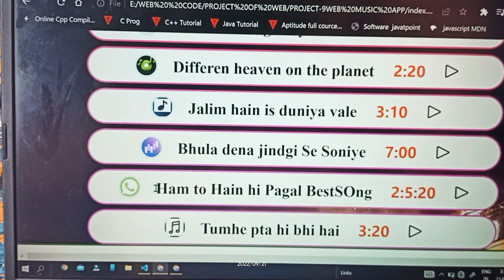New Web Project "LSMusic" by lakshmankablog